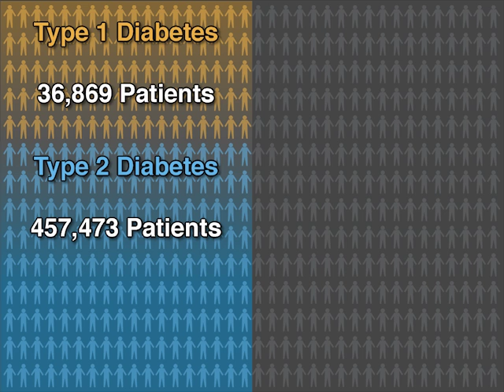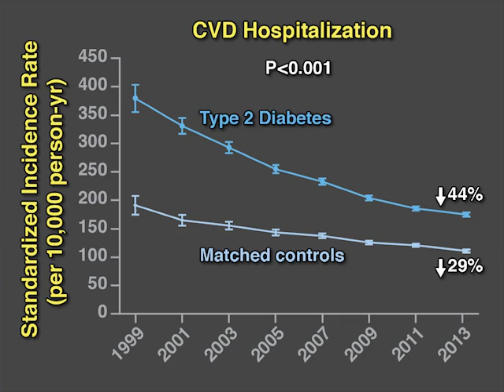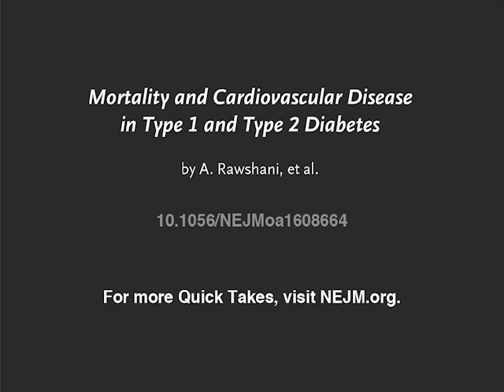Cardiovascular Outcomes in Patients with Diabetes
Studies have shown the importance of intensive glucose lowering, blood-pressure control, and use of statins to reduce cardiovascular risk and mortality in patients with diabetes, but long-term trends in such patients are unknown. Full study